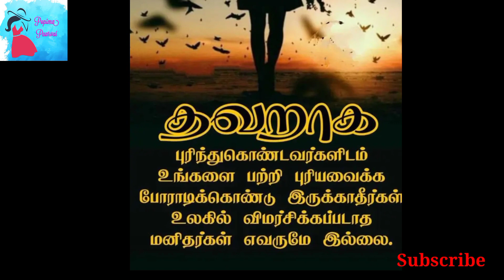நாளும் ஒரு சிந்தனை@popimapaarvai